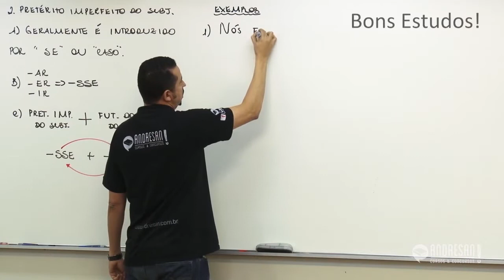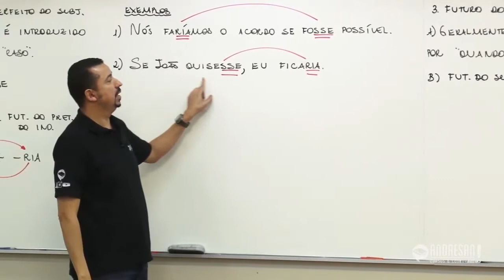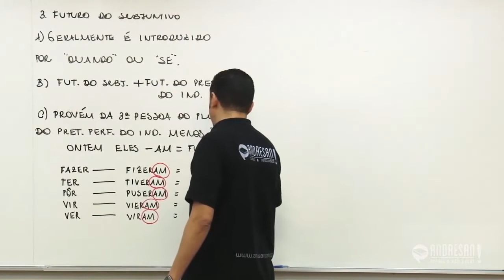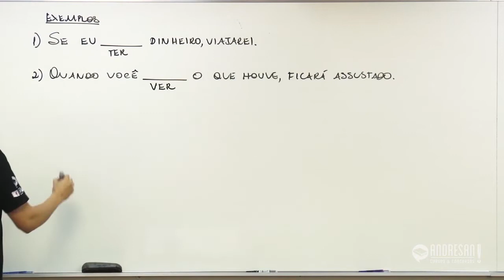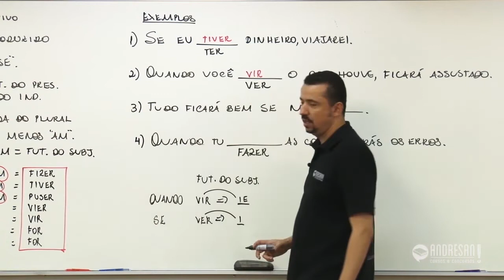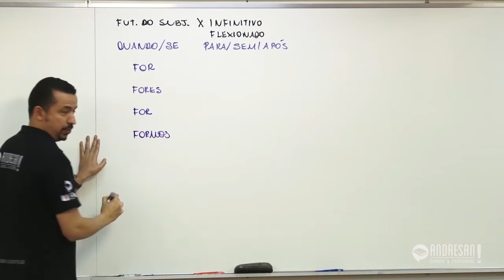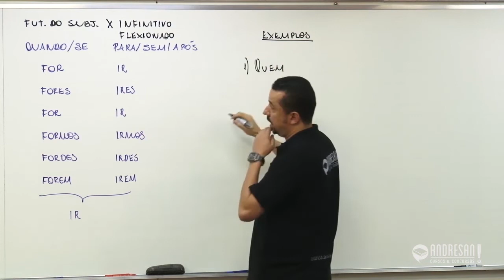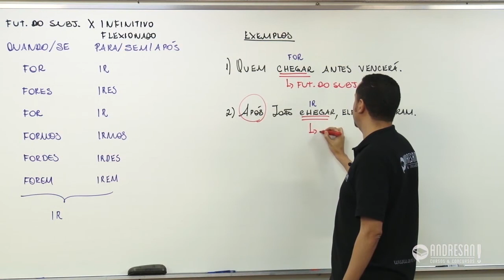Português para a banca FGV | Verbos #4 | Prof. Andresan Machado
Aula de Português para a banca FGV.
Assunto: VERBOS
Professor: Andresan Machado

Curso de Resolução de Questões FGV com 500 questões corrigidas pelo professor Andresan Machado.